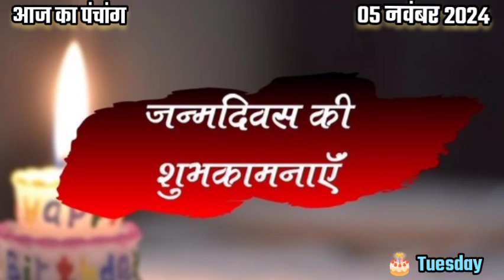Aaj ka Panchang 5 November 2024 पंचांग आज की तिथि | शुभ मुहूर्त | राहुकाल | Tuesday Panchang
मंगलवार का शुभ मुहूर्त 2024, शुभ योग, दिशा शुल, आज का मुहूर्त, चौघड़िया

आज की तिथि ,वार, नक्षत्र ,योग व् करण के बारे में जानकारी ,आज का पंचांग,आज का पंचांग हिंदी में ,आज का पंचांग क्या है ,आज का शुभ मुहूर्त ,आज का राहु काल 2024 का पंचांग आज कौन सी तिथि है आज का पंचांग बताओ आज का विचार आज कौन सी तिथि है पंचांग तारीख 5 नवम्बर 2024 आज का पंचांग तिथि नक्षत्र 5 नवम्बर 2024 का सूर्योदय और चंद्रोदय का समय 5 नवम्बर 2024 आज का चौघड़िया और आज का शुभ मुहूर्त आज का पंचांग, शुभ मुहूर्त, राहुकाल